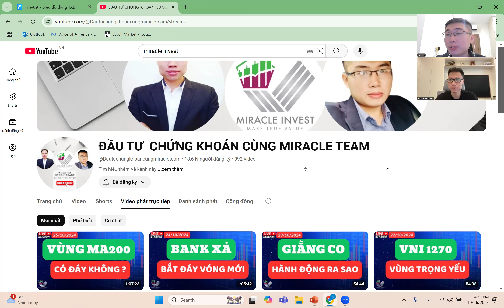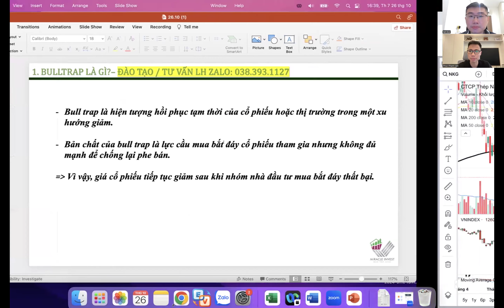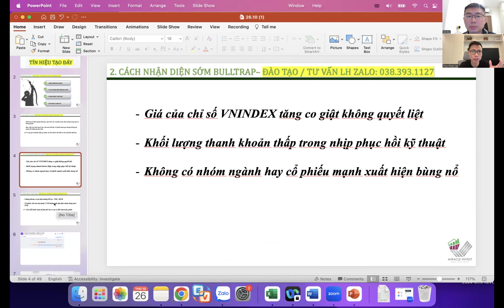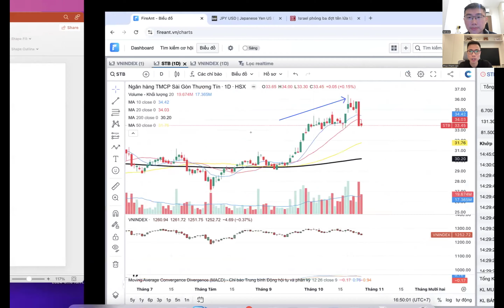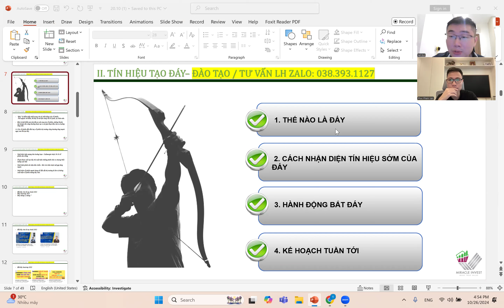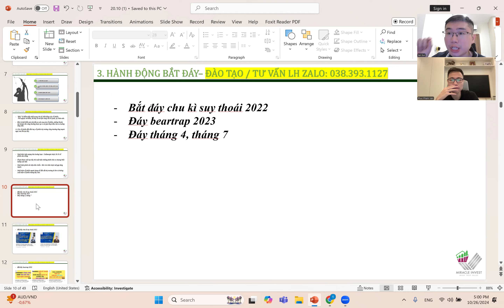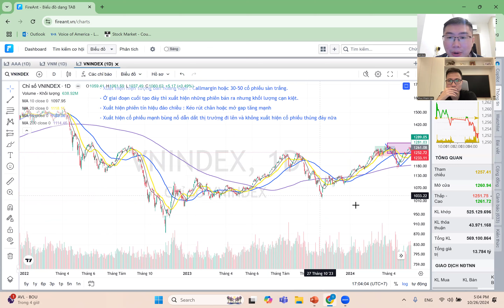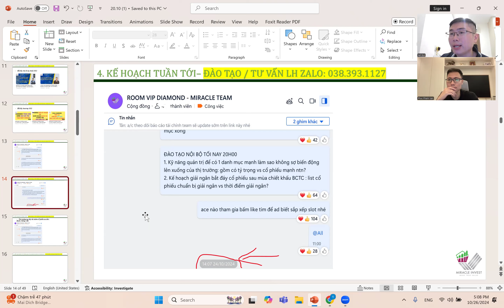Số Đặc Biệt ! VNI sắp có biến động cực lớn !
✅ ĐÔI NÉT VỀ Miracle Invest
Trường phái đầu tư: Theo sóng ngành và cổ phiếu bùng nổ mạnh nhất